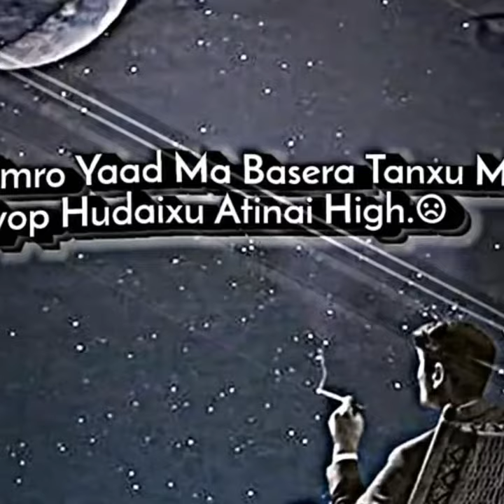Timro yaad ma basera tanxu ma top // New rap song || Lyrics Video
Nobody u see
Timro yaad ma basera tanxu ma top